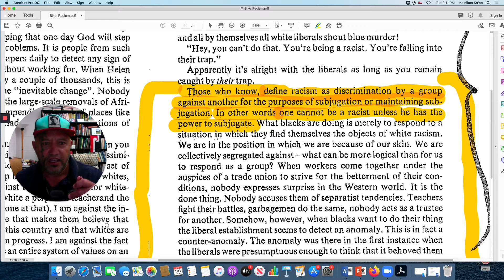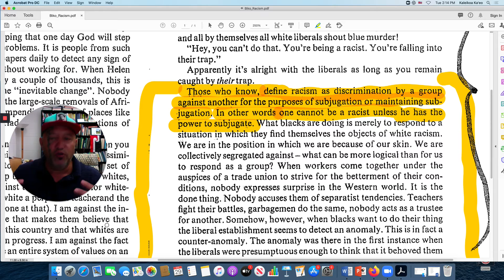Defining Racism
"Those who know define racism, as discrimination by a group against another for the purposes of subjugation or maintaining subjugation.  In other words, one cannot be a racist unless he has the power to subjugate."
Steven Biko: I Write What I Like, pg. 25